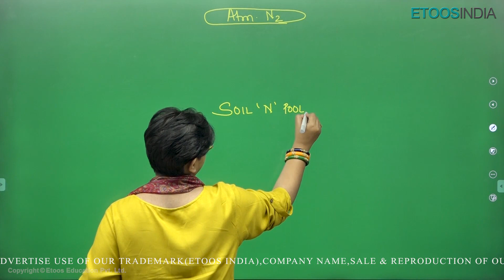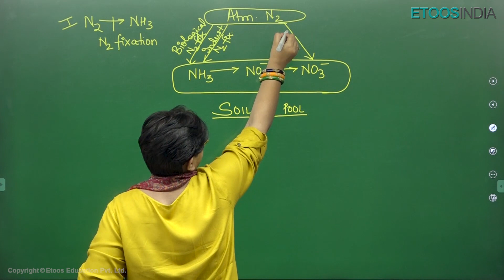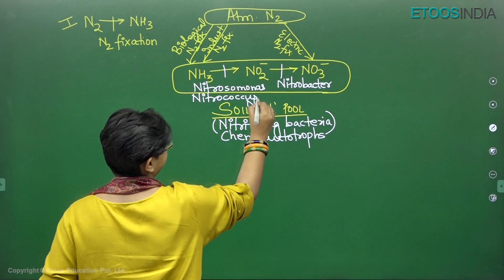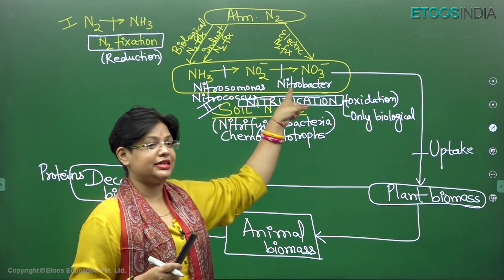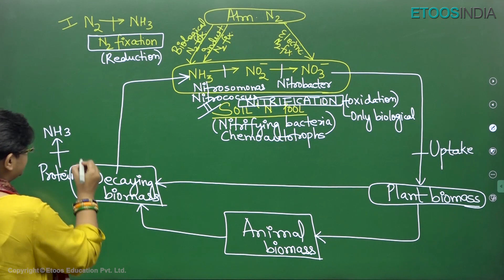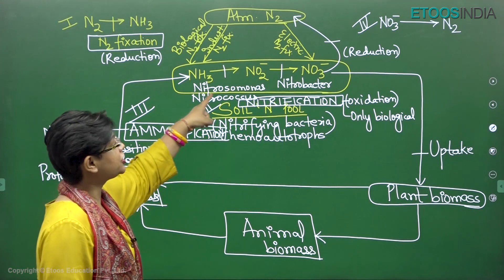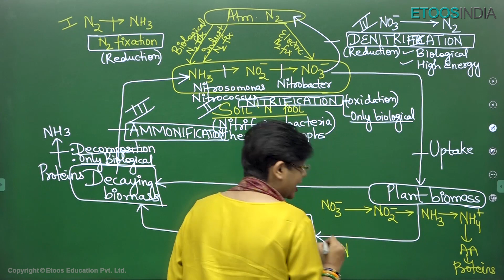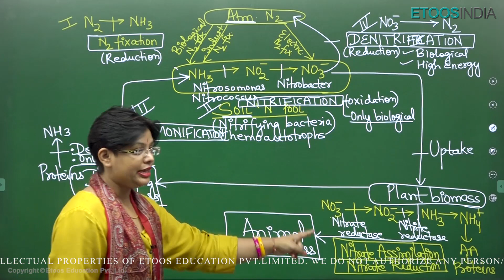Mineral Nutrition | Nitrogen Cycle | Biology | NEET 2024 | Pioneer Batch | AA Ma'am | Etoosindia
Mineral Nutrition | Nitrogen Cycle | Mineral Nutrition Class 11 Biology | Mineral Nutrition NEET | Mineral Nutrition Class 11 | Nitrogen Fixation |
Mineral Nutrition Tricks | Mineral Nutrition in Plants | Mineral Nutrition Class 11 Biology | Mineral Nutrition AA Ma'am | Nitrogen Cycle Explanation |
Nitrogen Cycle Class 11 | Mineral Nutrition Class 11 Biology Tricks | Mineral Nutrition Class 11 Biology Focus Area | Mineral Nutrition NEET Questions | Nitrogen Fixation Class 11

1. Brilliant minds come to assist you in your preparation
2. All the topics are explained vividly
3. You are in the comfort of your home, choose your place of learning
4. The faculties share excellent tips and tricks via the video lectures
5. An affordable mode of learning